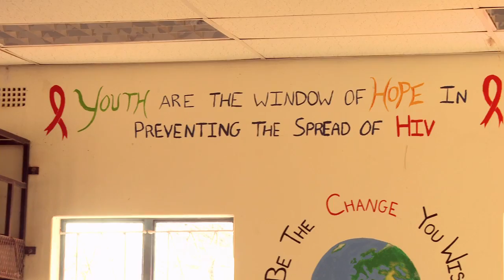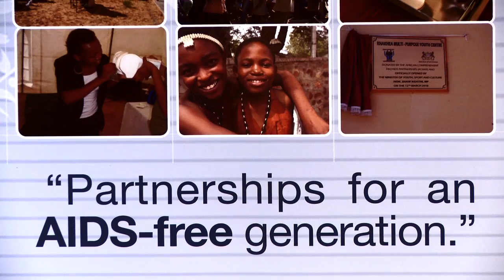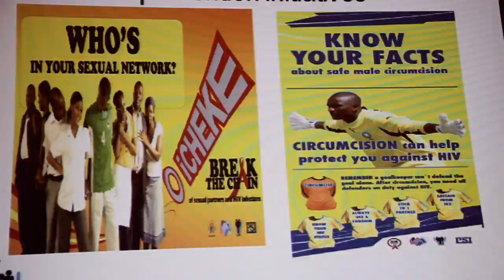HIV/AIDS In Botswana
Profile of the innovative African Comprehensive HIV/AIDS Partnerships (ACHAP). A partnership between Merck, the government of Botswana, and The Bill & Melinda Gates Foundation.